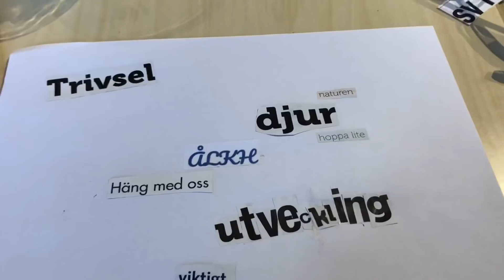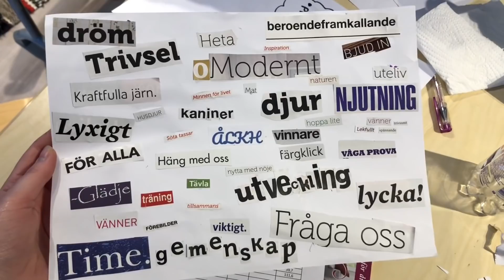Vloggvecka dag 5~ Kanindag med ÅLKH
Hoppas att ni gillade videon, kommentera om ni undrar något!

Min instagram: @malins_kaniner
Kanalens instagram: @ronnbackas_kaniner